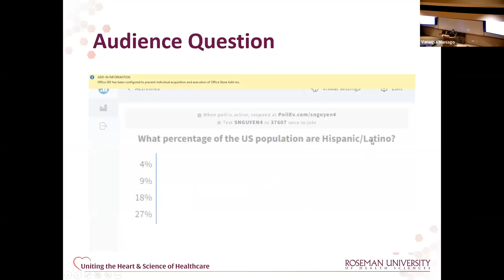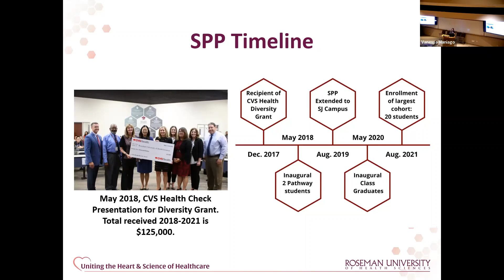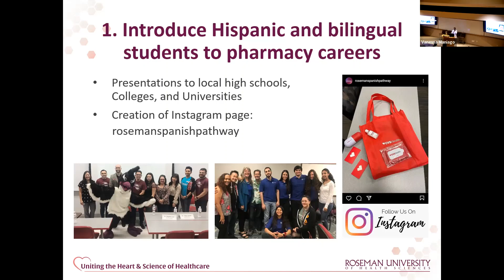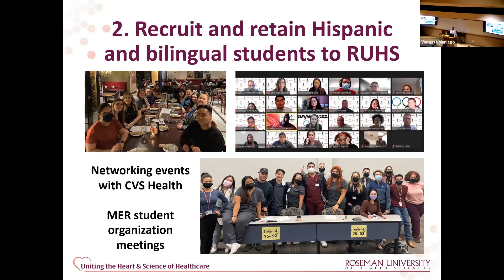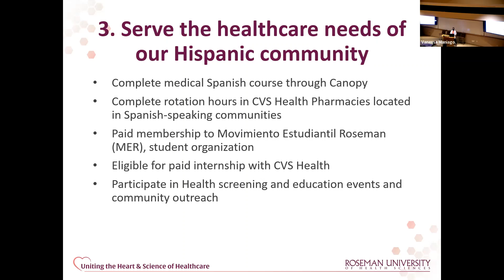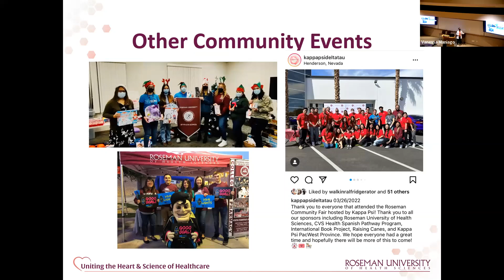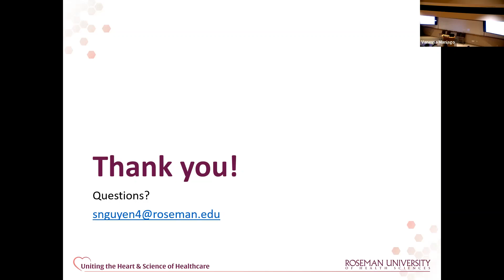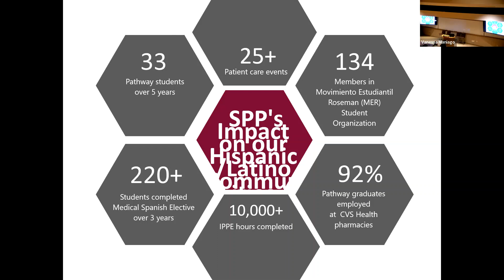CVS Health Spanish Pathways: Pathways to Pharmacy for Spanish-speaking Students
Roseman University’s Neighborhood Health Series kicks off for the fall and Spanish Heritage Month! We’ll be back in-person at Roseman’s Summerlin campus for CVS Health Spanish Pathways: Pathways to Pharmacy for Spanish-speaking Students. Join us as we meet Roseman students in the CVS Health Spanish Pathways PharmD program, a joint partnership between Roseman and CVS Health. Find out more about the importance of establishing a pipeline of Spanish speaking healthcare providers to better serve our Hispanic/Latino community as well as to diversify our healthcare workforce.

Presented by Susan Nguyen, PharmD, and Roseman pharmacy students.